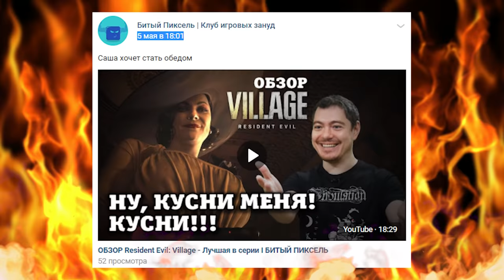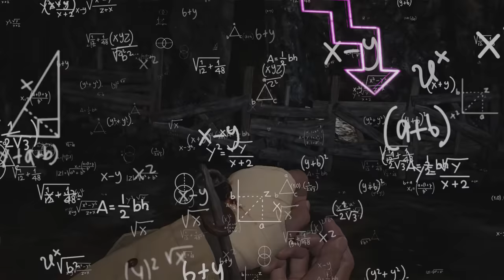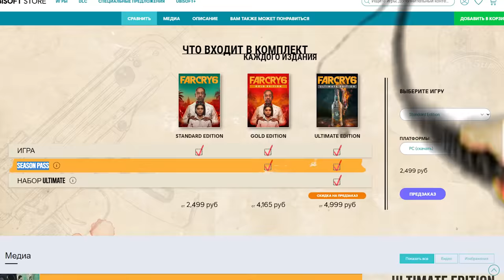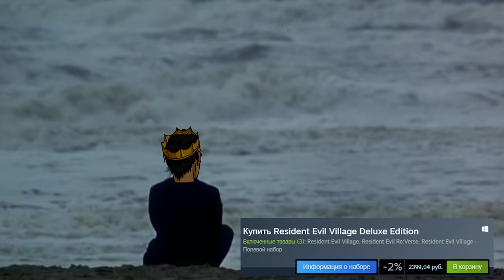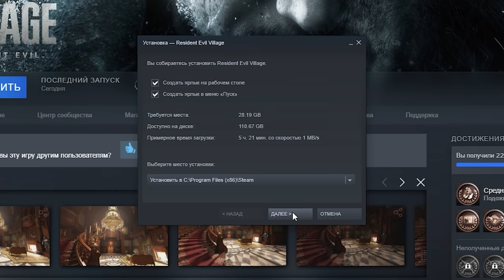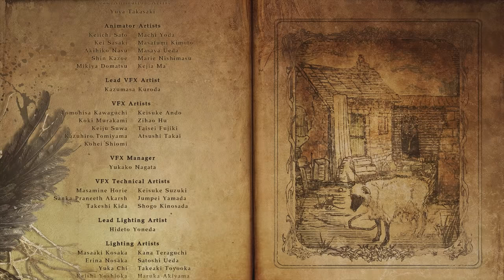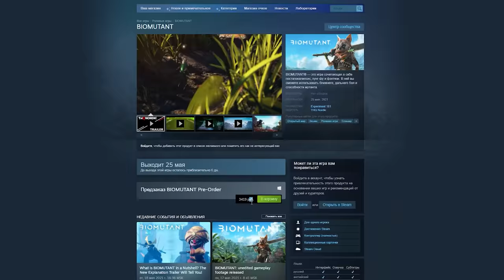RESIDENT EVIL VILLAGE ВЕСЬ СЮЖЕТ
Попробуй дебетовую карту ALL Games и получай 25% кэшбэк на игры
Весь сюжет Resident Evil 8 Village за 14 минут. А ведь это мог быть настоящий обзор Resident Evil  Village. Но Capcom, к сожалению, не смогли дать мне ключик до релиза. Ведь я слишком успешный игровой журналист и могу сам позволить купить себе игру